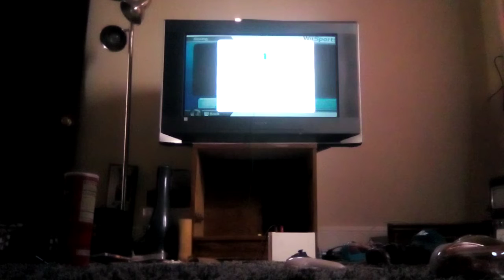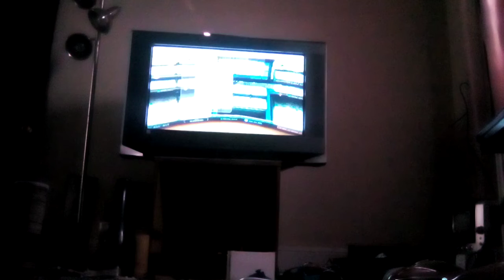Wii sports boxing and baseball of beefcake raging and funny moments